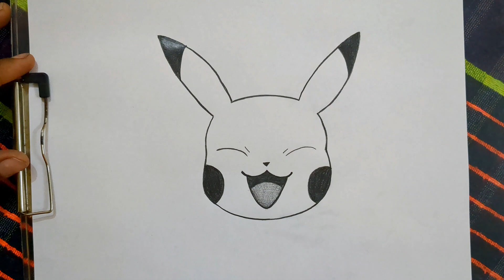Pikachu drawing | Drawing for beginners| Easy drawing tutorial | how to draw Pokemon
How to draw Pokemon| How to draw Pikachu| | Drawing for beginners| Easy drawing tutorial

hey guys ! in this art tutorial video I will show you how to draw Pokemon , Pikachu | Beginners drawing tutorial step by step | Easy drawing tutorial step by step | if You like drawing, don't forget to like comment and share .

Pikachu
Pokemon
Drawing
Drawing videos
Pokemon go
Simple drawing
Drawing tutorial
Easy drawing
Pokemon drawing
Pencil drawings
Easy drawing

• Used Material-
Staedtler 2b black pencil